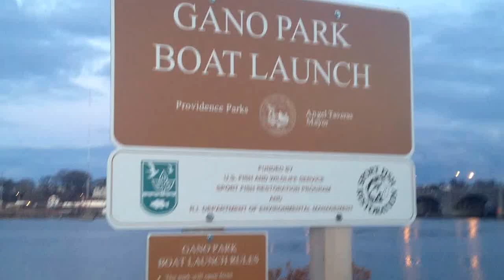Rhode Island Striped Bass Fishing Hot Spots Gano Park Boat Launch Seekonk River Providence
Rhode Island Striped Bass  Fishing Hot Spots Providence Gano Park Boat Launch Seekonk River Striped Bass  Fishing Hot Spots Providence RI
 New boat ramp at Providence  Gano Park, where East Transit Street meets the Seekonk River. This is the first public boat ramp in Providence and the only public canoe and kayak launch site along a 4.2 mile stretch of the river.

“The neighborhood’s access to the water has been restored,” said Councilman Seth Yurdin, who represents Ward One, where the boat ramp is located. “This is about more than just being able to spend a day on the water; it’s about improving quality of life and making this city a better place.”

“For years, the site of the new boat ramp was contaminated by illegal dumping,” explained Council President Michael A. Solomon. “Thanks to the efforts of the Department of Parks and Recreation, U.S. Fish & Wildlife, DEM, and the residents of Fox Point, today this area has been rehabilitated, dangerous pollutants have been removed, and the new boat launch is ready for use.”

“With the opening of Providence’s first public boat ramp, more city residents and visitors can enjoy our waterways,” said Mayor Angel Taveras. “It is important that urban residents have access to the water for safe and enjoyable opportunities for recreation here in the Ocean State.”